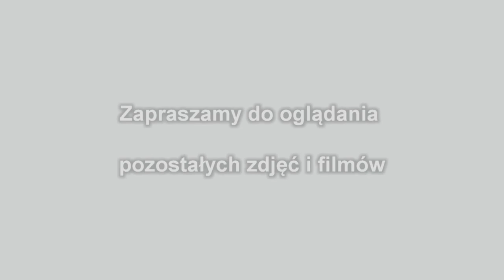Zakończenie roku szkolnego 2016 cz.2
Zakończenie roku szkolnego w Szkole Podstawowej w Gierałtowcu.